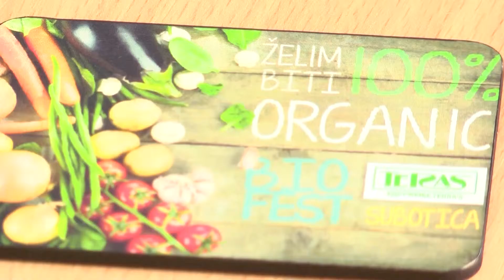U sredu počinje dvanaesti Biofest